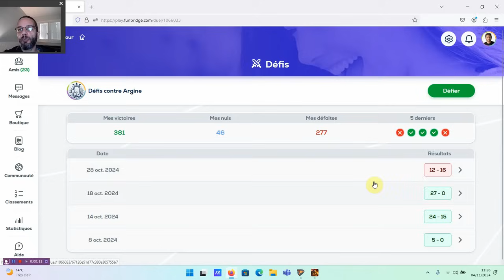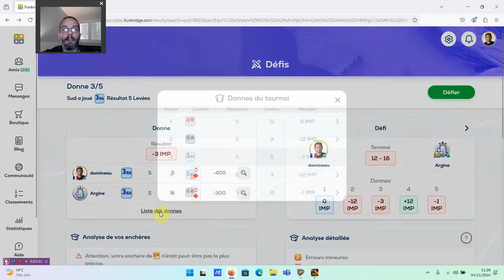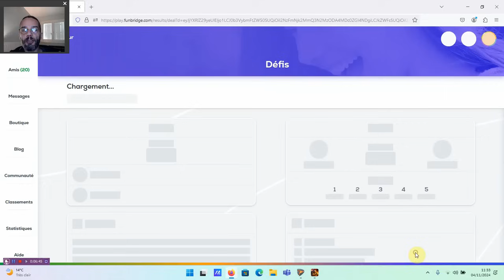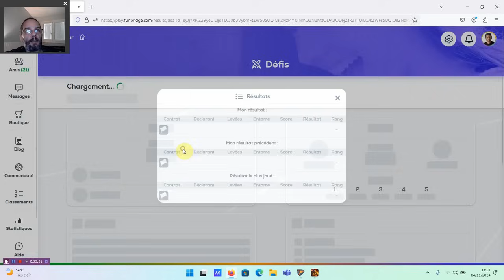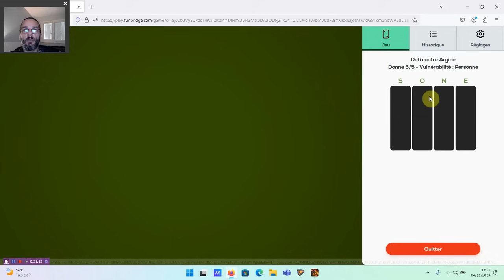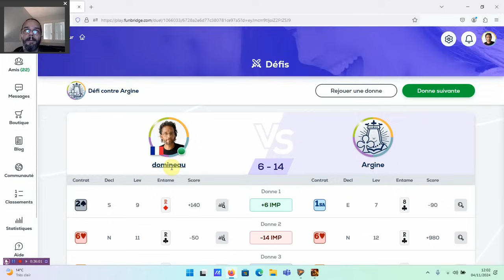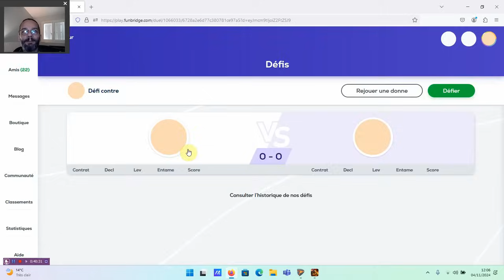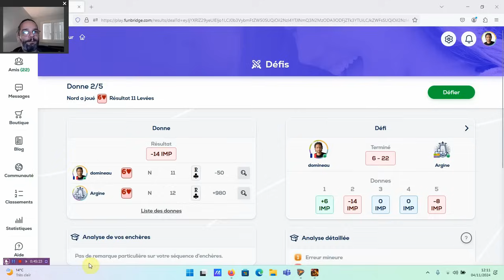Le Professeur VS Argine #233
Le Professeur affronte Argine, l'intelligence artificielle de Funbridge. Un épisode par semaine ! Et pour tout savoir sur le Professeur (interview, palmarès, prochains tournois...)